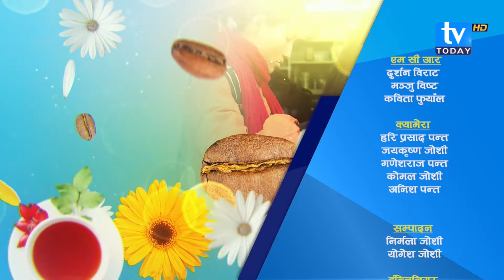कर तिर्दाका फाइदा बेफाइदा के के छन् ? Rajkumar Adhikari || Maya Prasai || Goodmorning Today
Goodmorning Today is a informal morning programme currently running on TV Today HD where our host invites guests of all sectors and asks them questions about their inspirational journey. This program focuses on the inspirational and informative talks.
Program: Goodmorning Today
Guest : Rajkumar Adhikari
Anchor : Maya Prasai